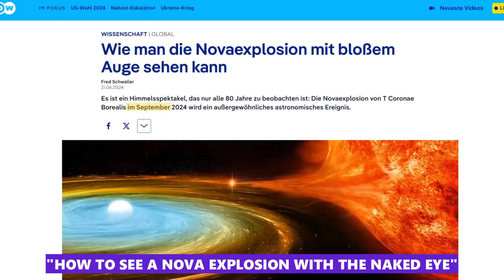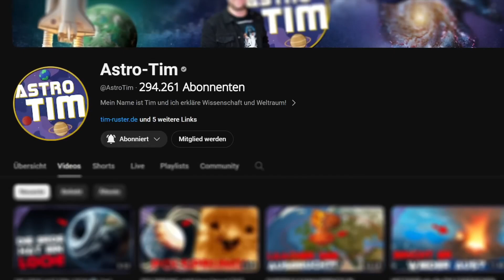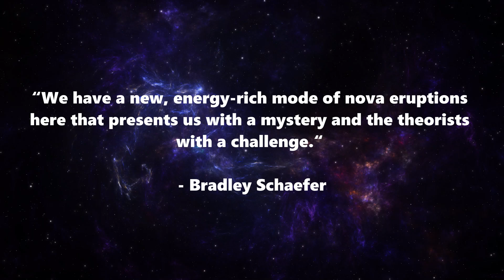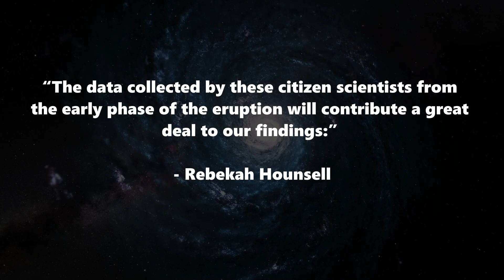It can happen ANYTIME. You can see a GIGANTIC NOVA EXPLOSION in the night sky!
You can't miss it! T Coronae Borealis is a fascinating binary star system in the constellation of the Northern Crown, about 2,700 light years from Earth. It consists of a white dwarf and a red giant. What makes this system special is that a nova explosion occurs about every 80 years, when the white dwarf absorbs material from its companion star, causing a thermonuclear reaction. This explosion causes the star to temporarily become much brighter and visible to the naked eye. The last observed nova of T Coronae Borealis occurred in 1946, and the next event is expected to occur sometime in mid-August 2024. During the nova explosion, the system's brightness will increase from about 10.8 magnitudes to about 2.0 magnitudes, making it as bright as Polaris. After the explosion, the system becomes invisible again for decades before lighting up again.